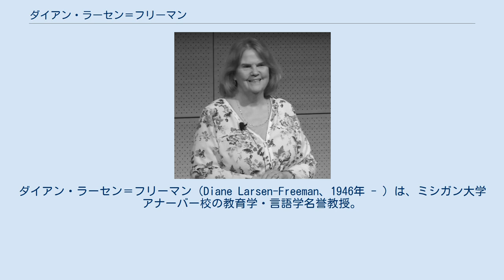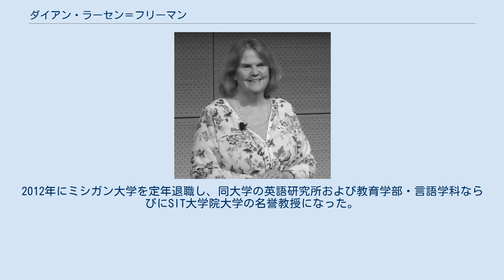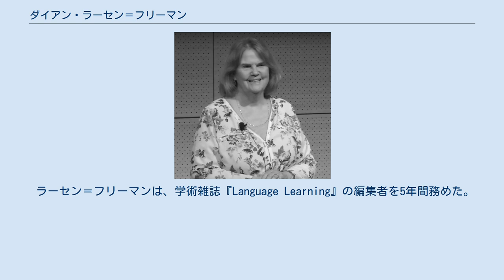ダイアン・ラーセン＝フリーマン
ダイアン・ラーセン＝フリーマン（Diane Larsen-Freeman、1946年 - ）は、ミシガン大学アナーバー校の教育学・言語学名誉教授。
第二言語習得、第二言語としての英語、外国語としての英語教育、教師教育、そして英文法の研究で知られる応用言語学者であり、第二言語発達への複雑／動的システムアプローチの業績が有名である。
 ラーセン＝フリーマンが最初に就いた仕事は平和部隊のボランティアであり、1967年から1969年までマレーシアのサバ州で英語を教えた。
この経験が、彼女の言語習得への関心に火をつけた。
その後ミシガン大学の大学院で学び、1975年に言語学の博士号を取得した。
 大学教員としてのキャリアをカリフォルニア大学ロサンゼルス校でスタートし、続いてSIT大学院大学で教鞭をとった。
 2002年、彼女はミシガン大学に戻り、英語研究所を指揮した。
また、同大学教育学部および言語学科の教授にも任命された。
2012年にミシガン大学を定年退職し、同大学の英語研究所および教育学部・言語学科ならびにSIT大学院大学の名誉教授になった。
現在も活発に教育・研究活動を続けており、ペンシルベニア大学大学院教育学研究科の客員上級研究員として英語の構造と第二言語発達に関する科目を教えている。
 ラーセン＝フリーマンの業績は、主に第二言語習得のプロセスに集中しているが、英文法も研究対象としている。
彼女によれば、英文法は単なる構造的なパターンの連なりであるのみならず、意味を成し、言語をコミュニケーションの文脈に適応させるための重要な資源であると捉えられる。
また、彼女は複雑性理論が言語、言語習得、そして言語使用に対して新たな洞察を提供することを発見した。
これら3つの要素は、複雑かつ非線形な動的プロセスだとみなされる。
このような視点は彼女の動的言語観を支持するものであり、それを自身で文法教育あるいは「文法化」と呼ばれる行為に応用してきた。
第二言語発達への動的アプローチはまた、第二言語習得の成功に必要な方策には個人差があることを認めるものであり、教育とは本来的には学習をマネージするプロセスであると捉える。
 ラーセン＝フリーマンは、学術雑誌『Language Learning』の編集者を5年間務めた。
 1997年に彼女が発表した重要な論文において、第二言語習得の研究にとって複雑／動的システム理論の応用が有用であることが示唆された。
また、彼女の業績を称える記念論文集『Complexity Theory and Language Development』が2017年に出版された。